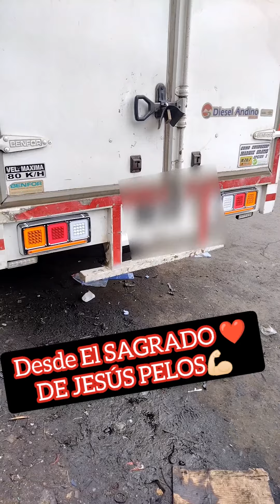Instalación de STOP LED para NHR 24 V.